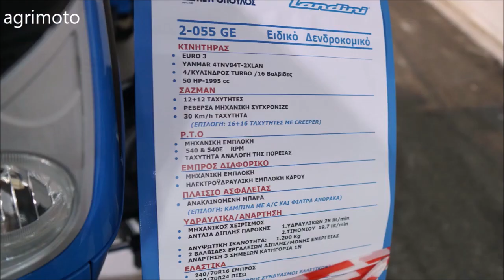The 2019 Landini 2 055 GE tractor